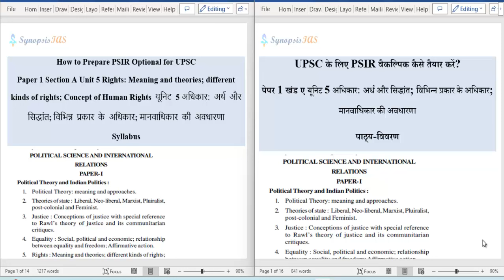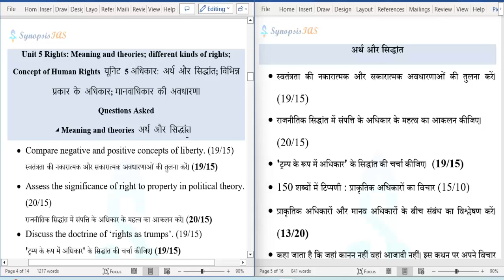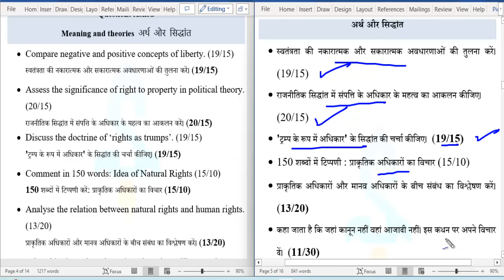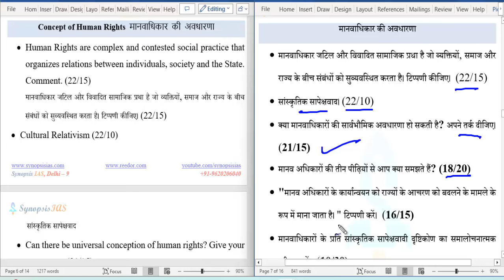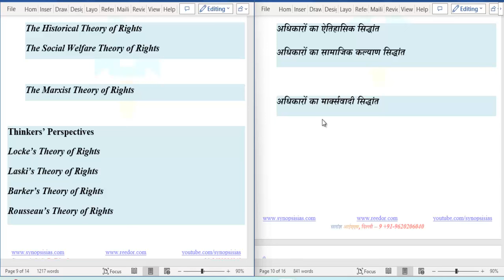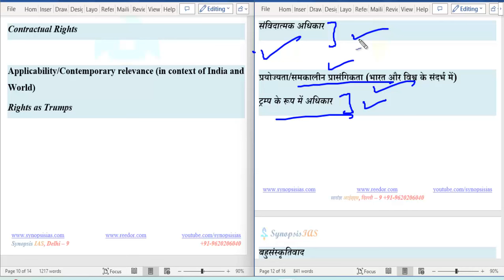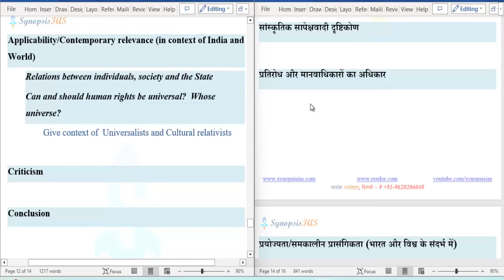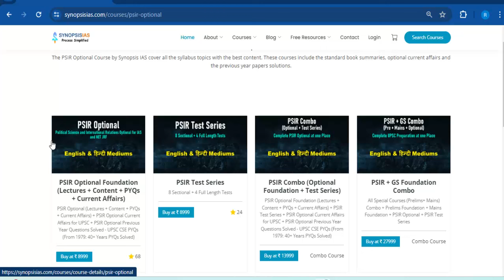PSIR Optional hindi Unit 5 अधिकार | PSIR Optional hindi medium strategy Riddhi Sharma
Courses for Previous Year Questions for UPSC (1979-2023):
* Mains PYQs- Mains Answer Building (MAB): (GS, Essay and Optionals: Mains Previous 40 Years Solved Year Papers)

The courses by Synopsis IAS are extremely precise, yet comprehensive; to the point, and cover only relevant information.

अधिकारः अर्थ एवं सिद्धांत, विभिन्न प्रकार के अधिकार मानवाधिकार की संकल्पना

How to Prepare PSIR Optional UPSC hindi medium | Unit 5 Rights Riddhi Sharma